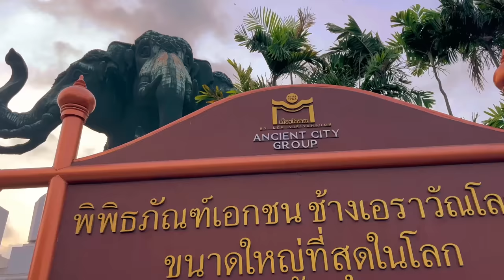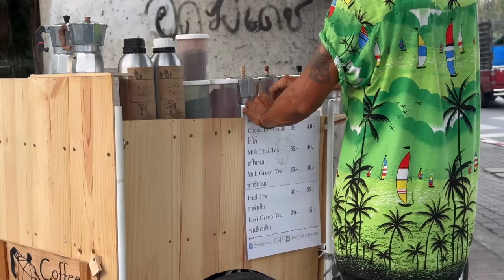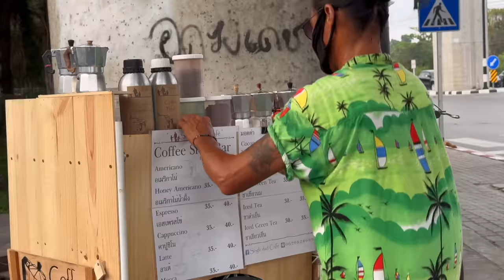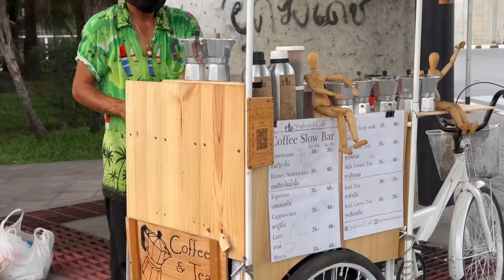ASMR Cafe Vlog Mini coffee shop DIY Wood Mobile Pop up Barista Work Hard Kopi Bike Idea Slow Bar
🏡Name :  Single dad cafe'
📍Samut Prakan, Thailand

ASMR Relaxing Cafe vlog, Barista Joy, Latte , Coffee shop noise Chill Sound Cafe Vlog Mini Coffee Shop Kiosk Kopi Carts Design Ideas Roadside Stand Kaffebar Mokapot Street Pop Up Stand Selling | Tasty Inside | Street Food Asia | Bangkok Foodie | Moka Pot Bialetti Collection | Very Satisfying Video Under Relaxing Deep Sleep Music Noise Oddly With Original Sound काफी की दूकान | Mobile Coffee Shop idea Small Business Ideas